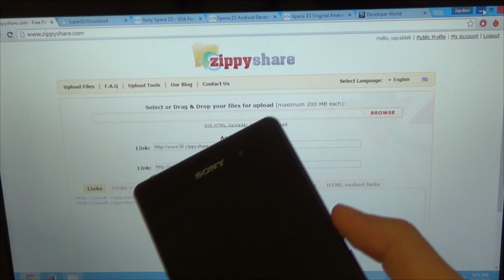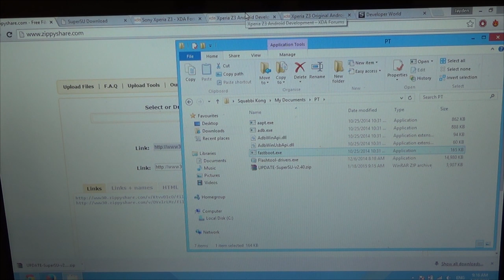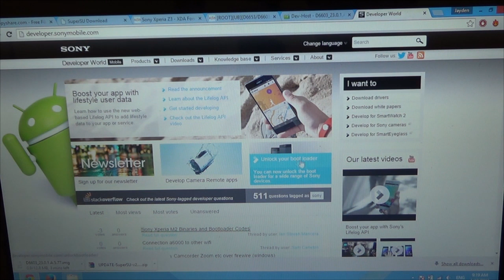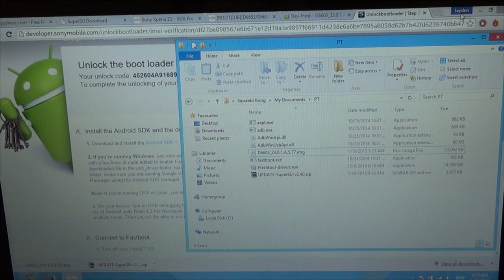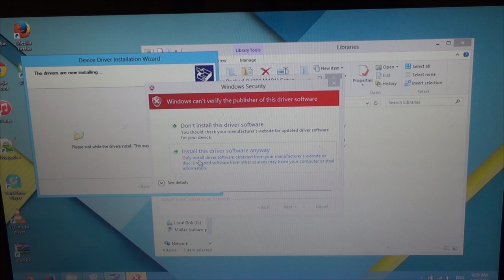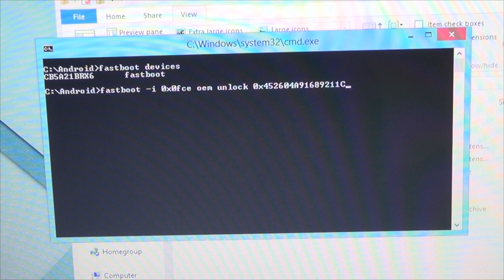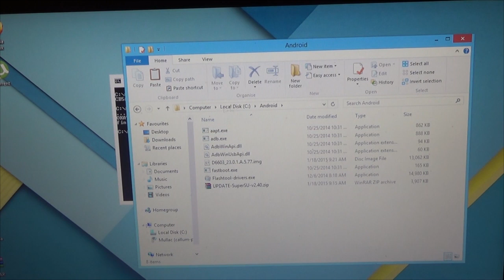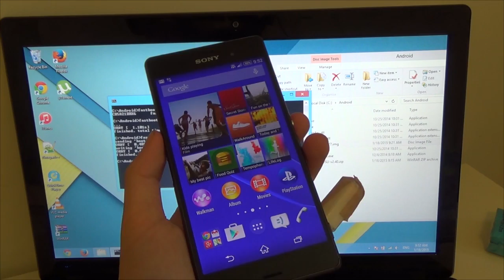Sony Xperia Z3: Root! (Unlock Bootloader + Custom Recovery + Root)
▒                           ►► IMPORTANT ◄◄
▒          !! PLEASE READ HERE BEFORE STARTING !!
▒                              ►►Requirements!◄◄
▒ ● Standard International Models D6653, D6603, D66XX
▒ ● Bootloader Unlockable!
▒ ● Not recommended for Dual SIM variants.

 TWRP + CUSTOM KERNEL

If you cannot find one from the links listed down below, take a look at the XDA Z3 device forum for one that matches your model and firmware versions

AndroPlus Kernel has been discontinued from development. Although I have not tested this, I have good reason
for it to work exactly the same.

For Android 6.0.1.***

OLD KERNEL -DISCONTINUED- 5.1 AND BELOW ONLY!

@ 16:06 :: Custom Kernel + TWRP: Download the ZIP and extract 'boot.img' from the ZIP. When I ask you
to drag the image into the command window, drag in the boot.img you extracted
from the ZIP earlier!

Download below: Make sure it is for your SPECIFIC BUILD NUMBER:
Instructions for downloads are available in the REQUIREMENTS section on the site.